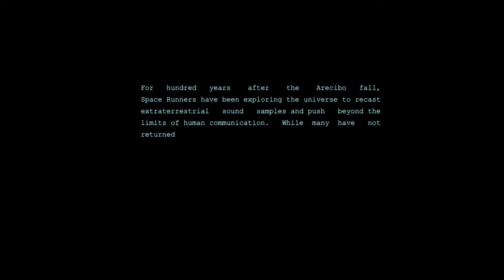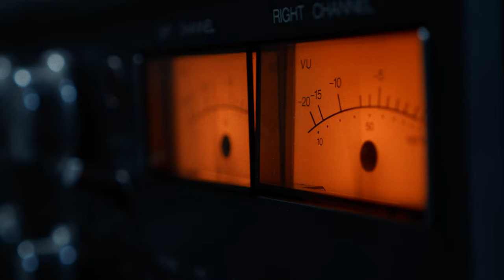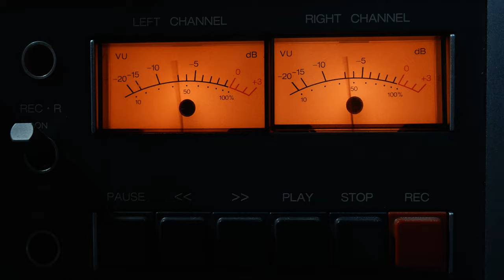Audio 1 - Interstellar Transmissions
Direction / 3D visual effect.